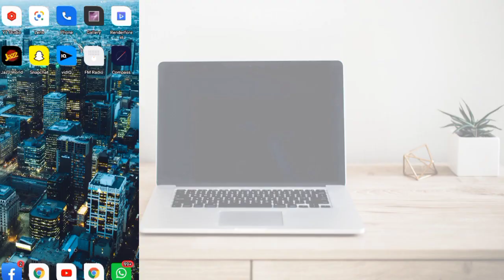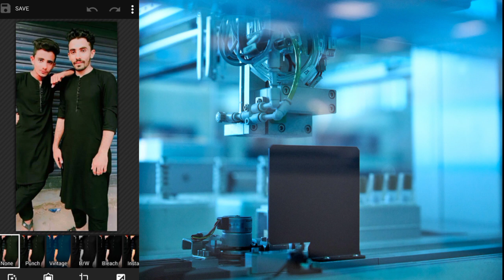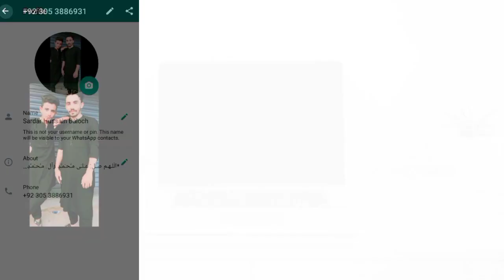How to set full photo On WhatsApp dp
Your profile picture is a representation of you on WhatsApp, and it's essential to make sure it looks great. In this tutorial, SHB Compute will show you how to adjust your WhatsApp DP for the perfect profile picture. From editing the image to changing the aspect ratio, we'll cover everything you need to know to make your picture stand out.

# WhatsApp DP
Profile Picture
Adjust Full Photo
SHB Compute
How-To Guide
Step-by-Step Tutorial
Edit Image
Change Aspect Ratio
Image Cropping
WhatsApp Features
Phone Settings
Mobile Devices
Image Quality
Display Resolution.